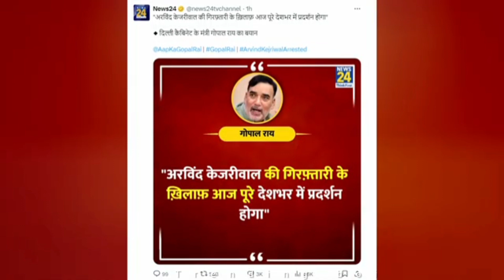Arvind kejariwal arrested gate troll dhruv rathee 😯| druv rathee troll | arvind kejriwal jail?